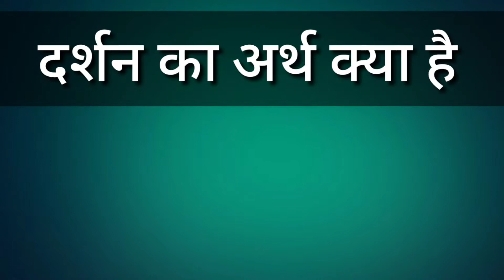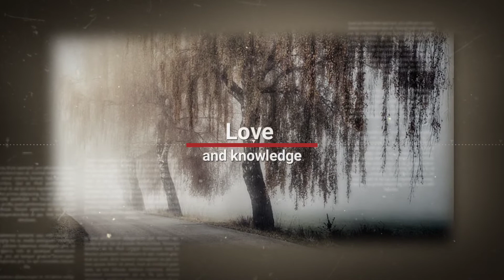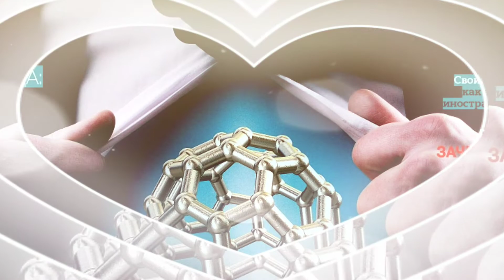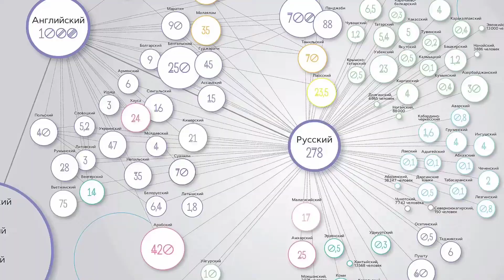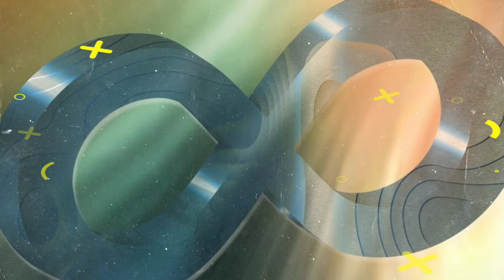Philosophy Of Science | दर्शन का अर्थ एवं परिभाषा | Sankhya Darshan Kya Hai | दर्शनशास्त्र का अर्थ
Hello Friends

For Your Query:--👉👉👇👇
दर्शन का शाब्दिक अर्थ क्या है?
दर्शन कितने प्रकार के होते हैं?
भारतीय दर्शन के जनक कौन है?
भारतीय दर्शन का अर्थ व्या है?
दर्शन का अर्थ एवं परिभाषा pdf
शिक्षा दर्शन का अर्थ एवं परिभाषा
दर्शन की प्रकृति
दर्शन की विशेषताएं
जीवन दर्शन का अर्थ
समाज दर्शन की परिभाषा
दर्शन का अर्थ, परिभाषा, उद्देश्य, अआवश्यकता एवं
विशेषताएँ
दारशनिक का अर्थ क्या होता है।
दर्शनशास्त्र का अर्थ
दर्शन विज्ञानों का विज्ञान है किसने कहा
भारतीय दर्शन क्या है।
शिक्षा दर्शन की प्रकृति
दृश्यते अनेन इति दर्शनम्
फिलोसोफी का अर्थ
शिक्षा दर्शन की विशेषताएं

दर्शन क्या h
sankhya darshan kya hai

Is philosophy more important than science?
Are philosophy and science related?
दर्शन और विज्ञान में क्या समानता है?
What comes first philosophy or science?
दर्शन और विज्ञान में क्या अंतर है?
दर्शन से आप क्या समझते हैं?
विज्ञान और दर्शन के विकास से लोगों के विचारों में कैसे परिवर्तन
आया है?
6 विज्ञान और दर्शन के क्षेत्र में अरबियों का क्या योगदान है?
दर्शन और विज्ञान में अंतर
दर्शन और विज्ञान के बीच संबंध
दर्शन ज्ञान का विज्ञान है किसने कहा
विज्ञान और दर्शन के क्षेत्र में अभियोग के योगदान की व्याख्या
कीजिए
दर्शनशास्त्र,समाजशास्त्र, मानव विज्ञान यह किस विज्ञान से
संबंधित है?
विज्ञान आणि मानवीजीवन यांचे दश्शन कोणत्या कथेत घड़ते.

sankhya darshan,sankhya philosophy,sankhya darshan in hindi

दर्शन शास्त्र क्या है
सांख्य दर्शन क्या है।
शिक्षा दर्शन क्या है
न्याय दर्शन क्या है।
वैशेषिक दर्शन क्या है।
अस्तित्ववादी दर्शन क्या है।
राजनीतिक दर्शन क्या है।
वेदांत दर्शन क्या है
योग दर्शन क्या है।

दर्शन का अर्थ एवं परिभाषा
दर्शन का अर्थ
दर्शन का अर्थ क्या है
अकाल दर्शन कविता का अर्थ
दर्शन का महत्व

what is philosophy in hindi
what is philosophy of education
what is philosophy in odia
what is philosophy in telugu
what is philosophy in english
what is philosophy in urdu